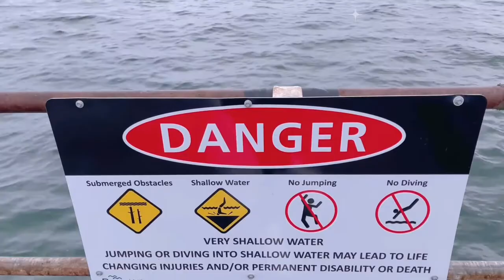Altona Beach Walk Melbourne On Cloudy day while going to visit cherry Lake to see Ornamental tree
Altona Beach, Melbourne, Victoria.

Altona beach, Victoria, Melbourne
Who doesn’t loves a walk along the beach. Altona Beach is the most attractive and popular beach in Melbourne’s West. It is home to many recreational and water sport activities such as kite surfing, paddle boarding and volleyball. The calm, clean water leads to a pristine expanse of sand ideal for soaking up the sun, having a picnic or building a sandcastle.

A pathway along The Esplanade stretches the length of the beach. Shaded by lush Norfolk Pines, the shared bike and walking trail is part of the Hobsons Bay Coastal Trail and provides the ideal spot to take the dog for a walk (on-lead) and enjoy the fresh air. Altona Beach is also well-known for its pier. The Altona Pier stretches 500 metres out over the water offering views out to Port Phillip Bay as well as a nice spot to throw in a fishing line.

There is free parking, tree lined parks, barbecue areas and public amenities all within walking distance to shops, cafes and public transport.

Altona Beach Melbourne, Australia.
The Altona beach and the whole experience around the place, park, pier, sidewalks, restaurants, and much more! One of my fav places in the west of Melbourne, a sure thing to do if you are in Melbourne, Victoria.